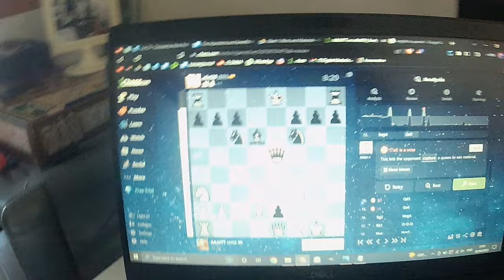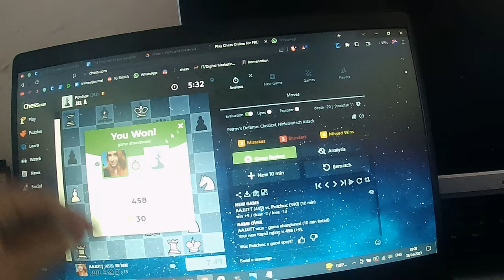I'm afraid I'll grow complacent (smoked in chess)